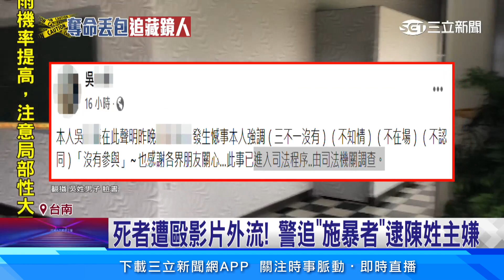男遭丟包醫院前死 警逮6人！疑工程款釀殺機│94看新聞